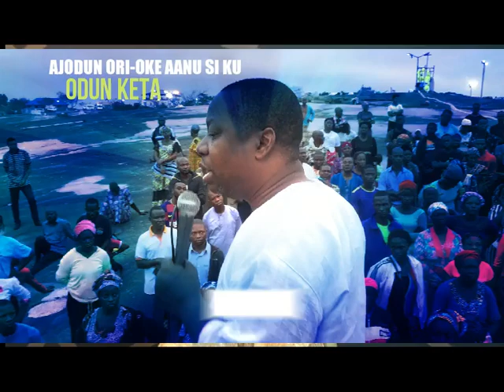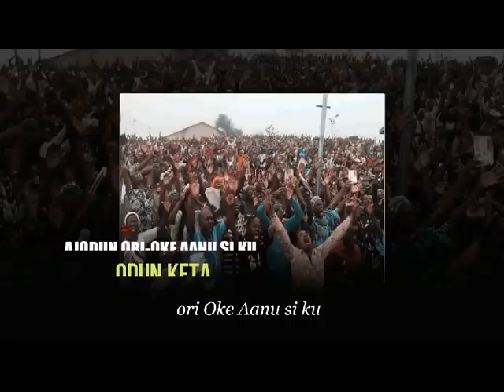3 years anniversary apomu 5min